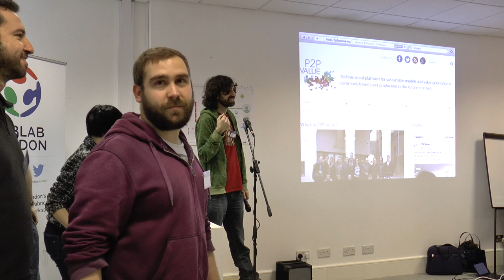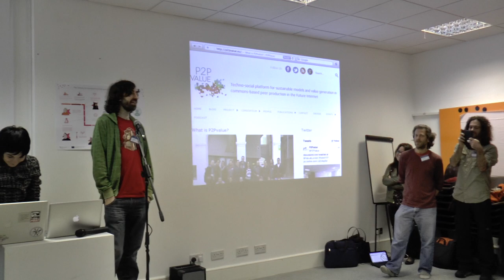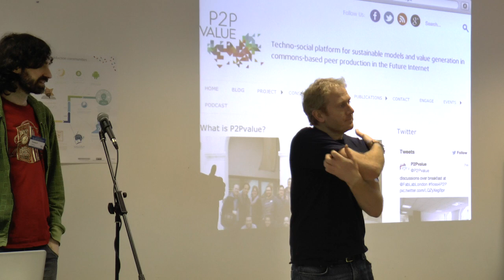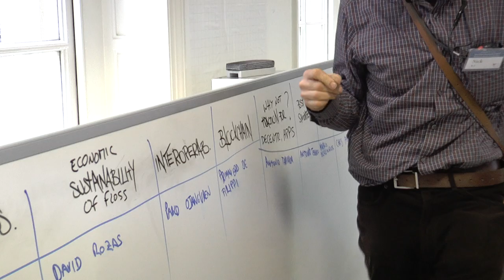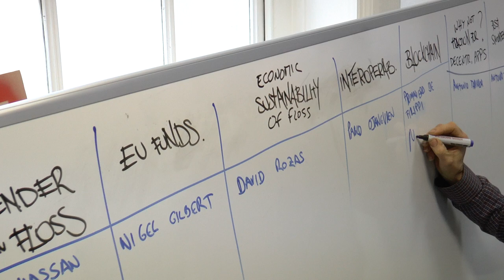FLOSS4P2P Opening debate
Open session of FLOSS4P2P workshop at FabLab London, March 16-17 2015